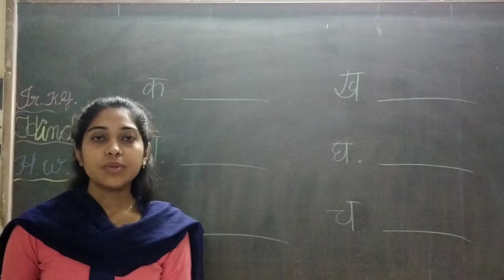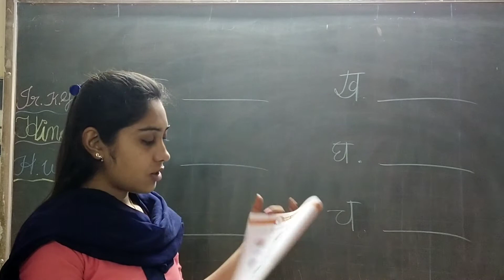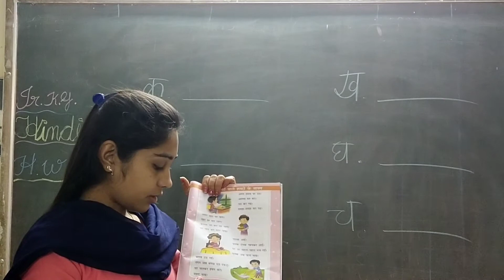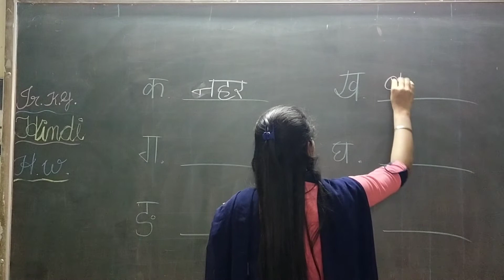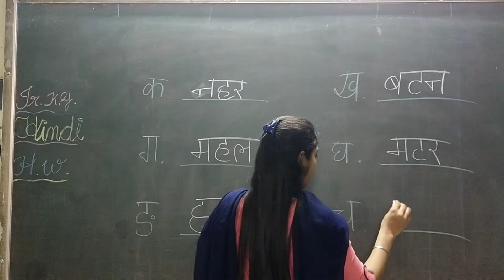1 3 21 EmjrkgHindi